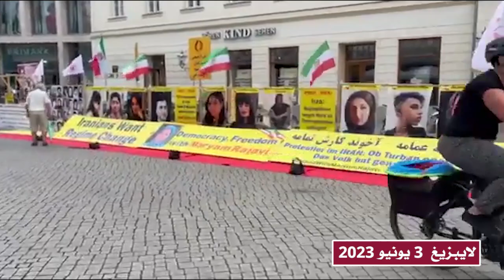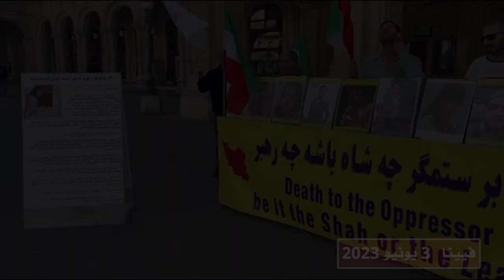مظاهرات الإيرانيين الأحرار في لايبزيغ و فيينا تضامنا ودعما لانتفاضة الشعب الإيراني 3 يونيو 2023